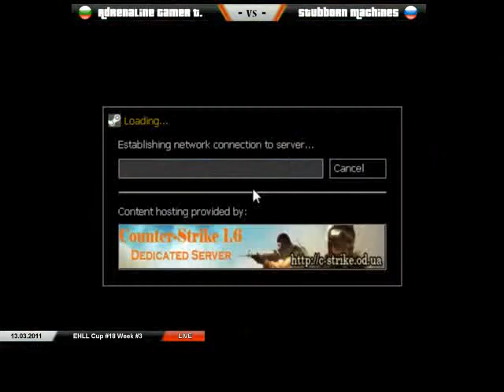EHLL Cup 18 ,Week 3, AGT vs sM ,Lost_Village1,pt.2.avi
Recorded & comment by slimKaa